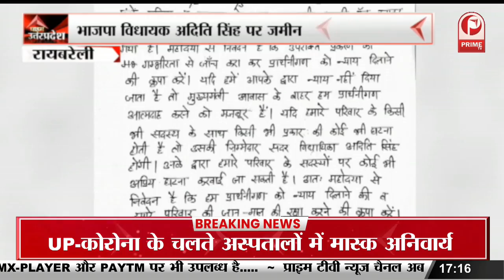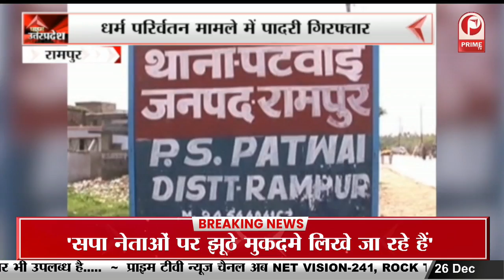Paramhansacharya ने तेरहवीं कर Actor Shahrukh Khan का किया विरोध || Prime Tv